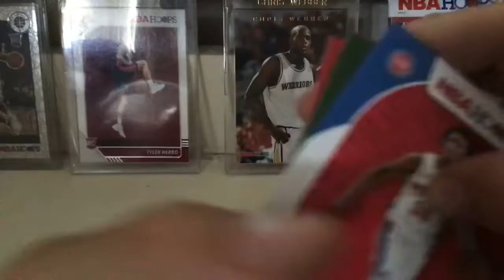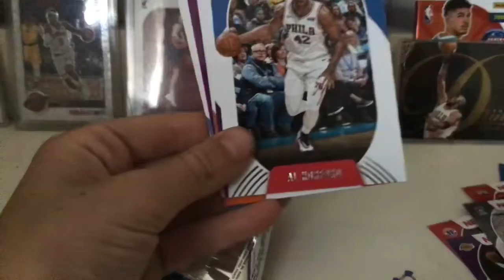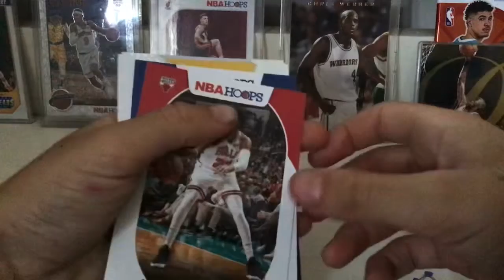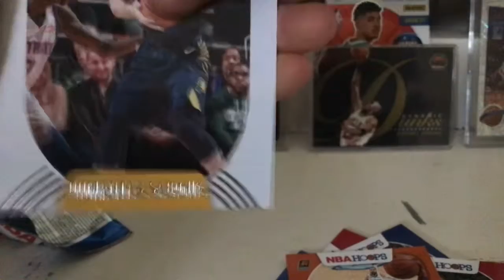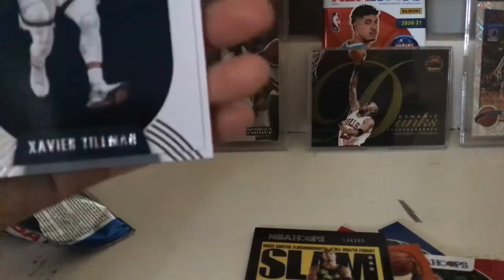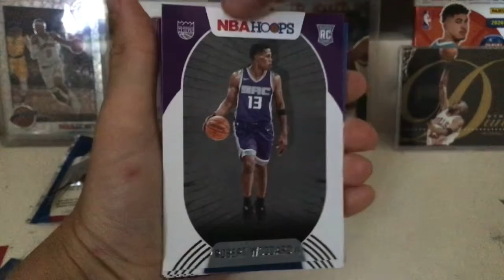Opening some nba hoops we got a Kobe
If this vid gets 420 views I will by more and I will get a mullet it get 2k views and 25 likes